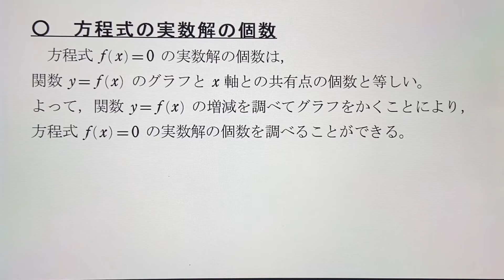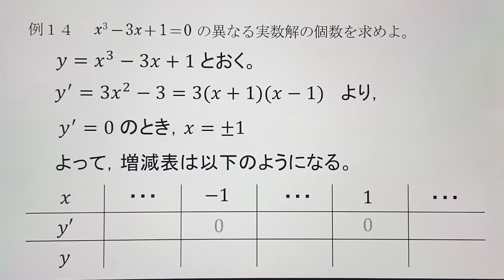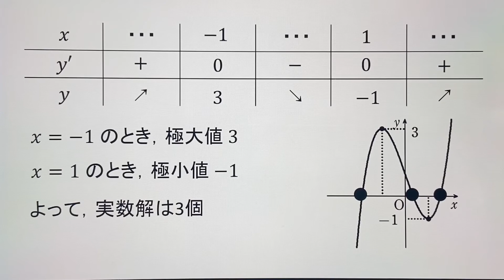【数Ⅱ 微分】5章7-1.実数解の個数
微分 実数解 の説明動画です。